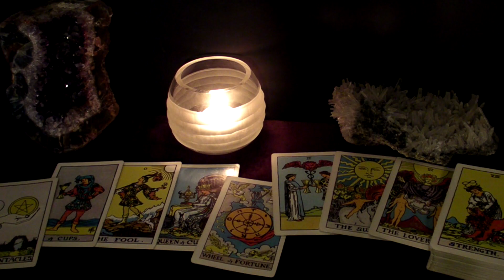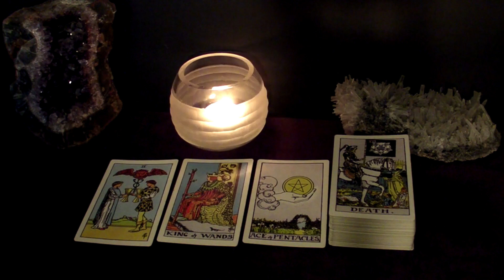SCORPIO - The New Person Is Your Lifetime Partner & The Love Of Your Life | May 2-8 Tarot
Hi SCORPIO! This is your May 2-8 2022 Weekly Tarot Reading.

Spreads In This Reading:
00:00 New Love
07:30 Love in an Existing Relationship
11:16 Love from the Past
13:58 Work/Business/Finances
16:22 The Unexpected